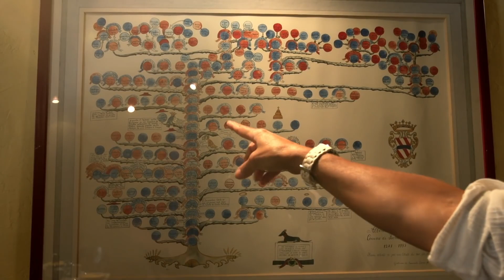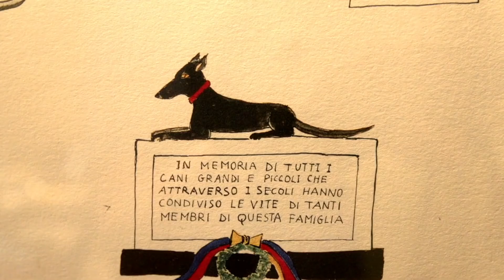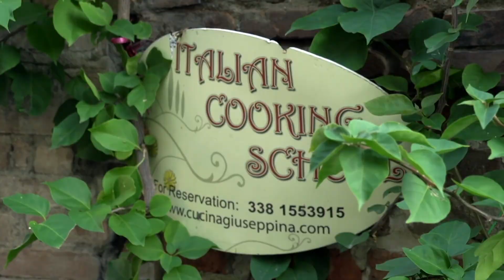Лаготто-романьоло. Охота за трюфелями в итальянских лесах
Чтобы охота на трюфели удалась, нужны собака породы лаготто-романьоло, плодородный лес и терпение. Член клуба «Моя Планета» целый день охотился на трюфели в итальянских лесах.